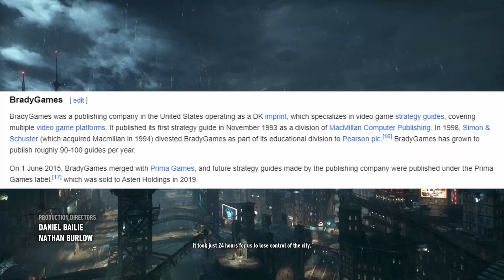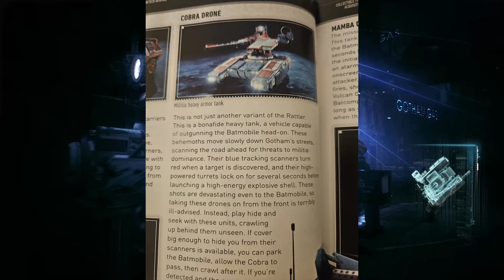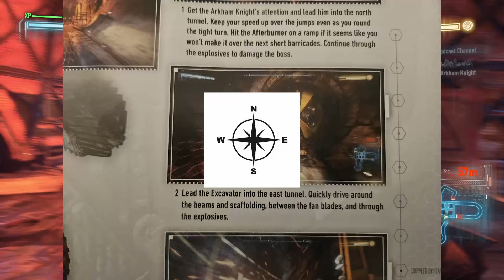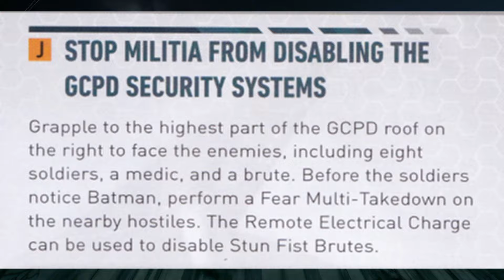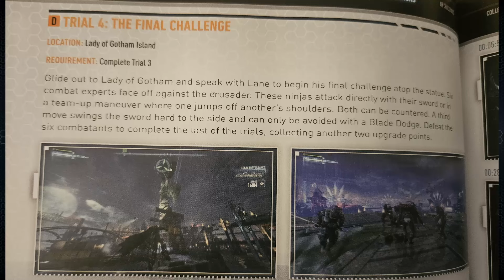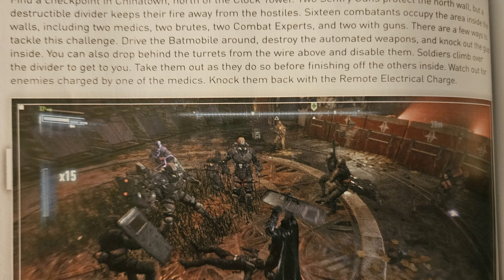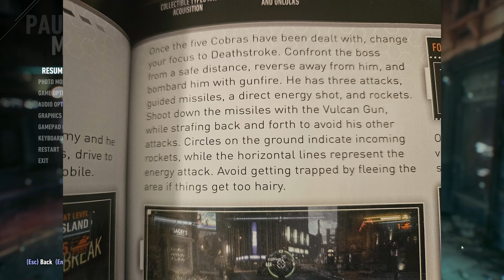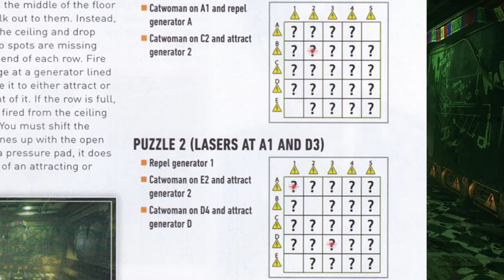Arkham Knight But With The Official Strategy Guide